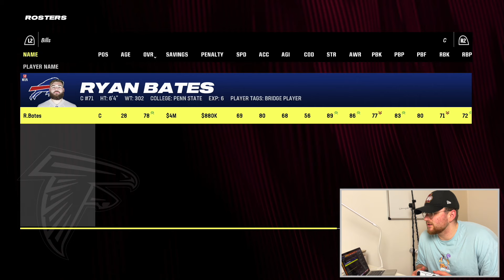SPANNEND BIS ZUR LETZTEN SEKUNDE - Madden 24 CF | Falcons vs Bills Week 4